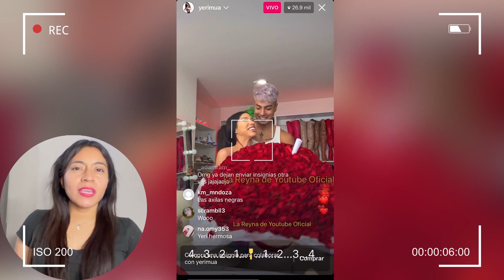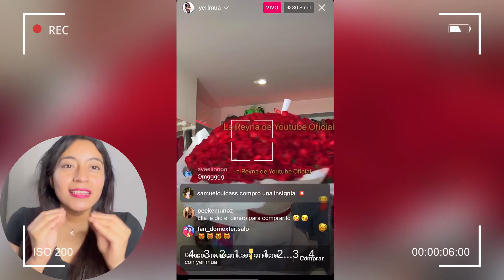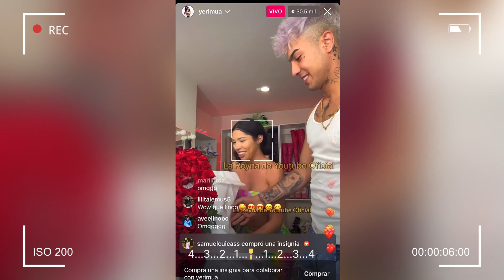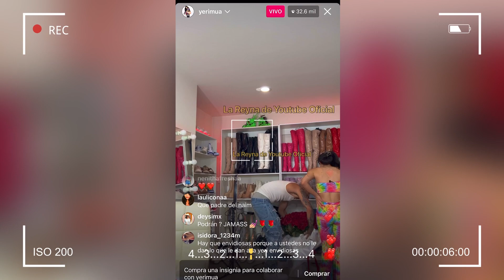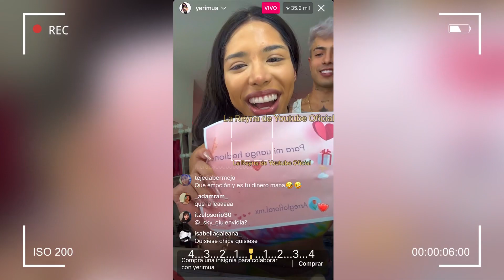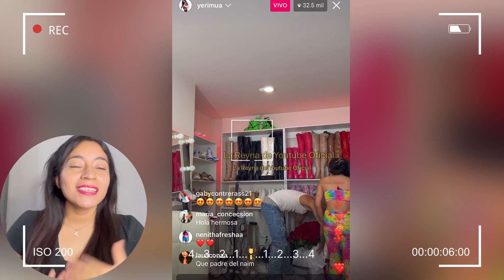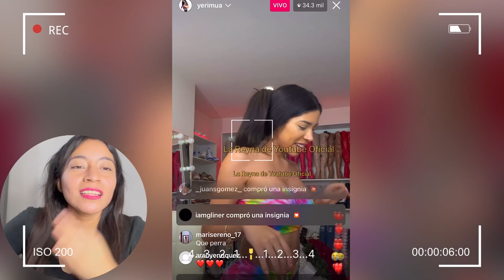NAIM SORPRENDE A YERI MUA CON UN RAMO BUCHON Y COLLAR DE DIAMANTES EN VIVO